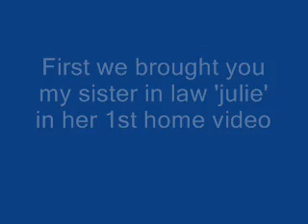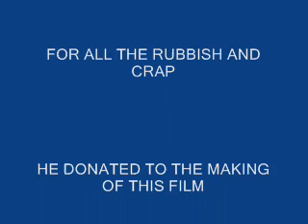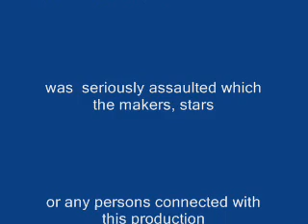dirty porn rubbish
the latest home video premier starring my younger brother LEE CHESSELL